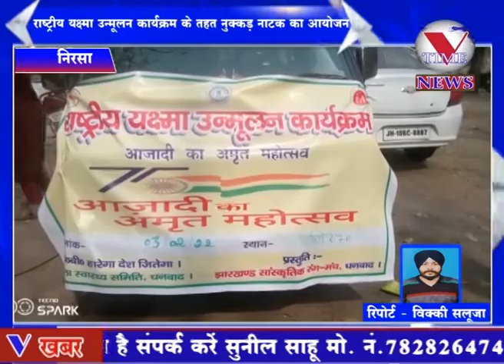राष्ट्रीय यक्ष्मा उन्मूलन कार्यक्रम के तहत नुक्कड़ नाटक का आयोजन